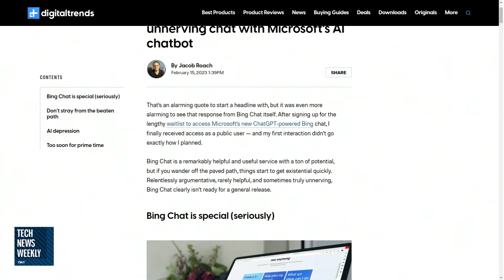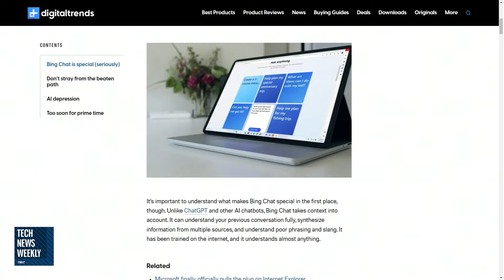Microsoft's AI Chatbot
On Tech News Weekly, Jason Howell talks with Jacob Roach of Digital Trends about his experience using Microsoft's ChatGPT-powered chatbot and how his experience using the service went down a "unique" path.

Guest: Jacob Roach